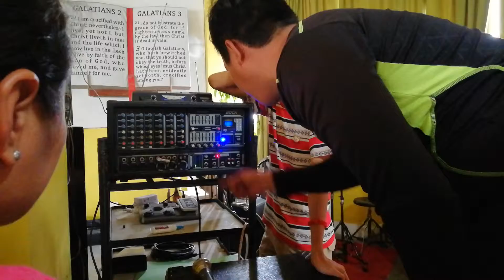CLIMF MONTALBAN -- MUSIC MINISTRY TRAINING AND SEMINAR(9)